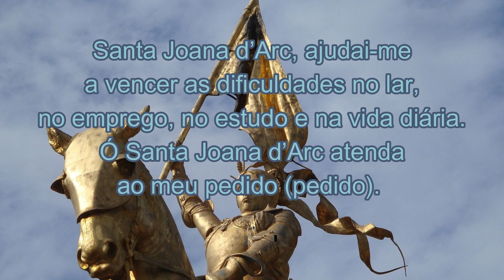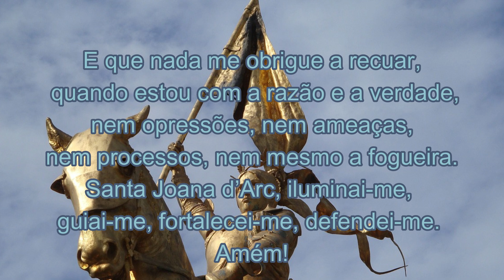ORAÇÃO de JOANA D'ARC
*Oração à Santa Joana d`Arc*

Ó Santa Joana d’Arc, vós que, cumprindo a vontade de Deus, de espada em punho, vos lançastes à luta, por Deus e pela Pátria, ajudai-me a perceber, no meu íntimo, as inspirações de Deus. Com o auxílio da vossa espada, fazei recuar os meus inimigos que atentam contra a minha fé e contra as pessoas mais pobres e desvalidas que habitam nossa Pátria.

Santa Joana d’Arc, ajudai-me a vencer as dificuldades no lar, no emprego, no estudo e na vida diária. Ó Santa Joana d’Arc atenda ao meu pedido (pedido). E que nada me obrigue a recuar, quando estou com a razão e a verdade, nem opressões, nem ameaças, nem processos, nem mesmo a fogueira.

Santa Joana d’Arc, iluminai-me, guiai-me, fortalecei-me, defendei-me. Amém!

*Compra do meu 1º e 2º livro pelo Clube de Autores e Amazon*

*Livro físico*
Pelo Whatasapp (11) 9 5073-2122.

🎤 *Narração e produção* Michelle Bianchi
♬ *Edição e direção* Michelle Bianchi

► *SIGA*

*Despertar Consciencial & Poesia*

*Vamos espalhar poesia para todo o canto do planeta!*

↠♡ Curta! Comente!
↠♡ Compartilhe!